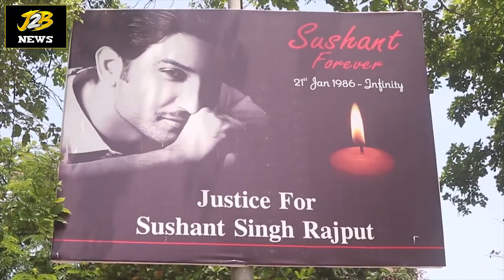Sushant Singh Rajput fans light candles outside his Mumbai home on first death anniversary |J2B News